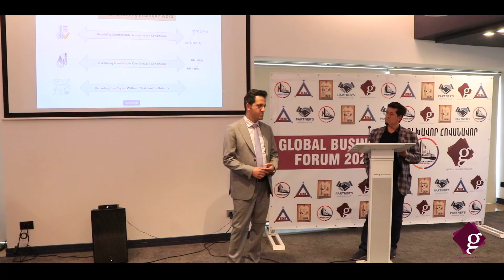Global Business Forum 2023 / tizer